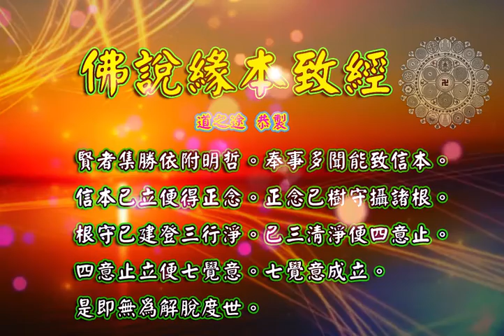佛說緣本致經 |消災解厄 解冤釋結 識本還原 日日念 增福慧 防治武漢肺炎 勤洗手 戴口罩 不去密閉人多空間 板金清肺湯 請見影片說明| 道之途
恭請。佛說緣本致經 。

水香讚。

佛說緣本致經。本卷。
 聞如是。
一時。佛在舍衛國祇樹給孤獨園。佛告諸比丘。「愛訒深有。榮色未起。為纏沒住。亦有本栽。非無緣致。愛有耽荒。本致熟在。狂醉為受。不明觀解。是名癡本。
「癡緣所生。亦為有本。何等為本。眩曜色聲。五蓋馳惑。斯生癡本矣。
「五蓋蔽冥。致影沈吟。亦為有本。何等為本。三惡種牽。斯謂為本。
「三惡栽習。亦為有本。何等為本。不攝根識。斯亦為本。
「不攝根識。緣致有本。何等為本。謂非所應念。專候不已。斯謂本也。
「非應所念。亦從本緣。不為無本。何等為本。不從正信。迷於所向。斯謂本也。
「不信從謬。亦有緣致。非為無本。何等為本。惡師所引。非法聽受。斯謂為本。
「非正失聽。亦有緣本。何等為本。違背賢聖英俊之聚。斯謂為本。
「乖錯賢俊緣致違背。亦為有本。何等為本。失於戴仰虛心集樂。斯謂本矣。如是。比丘。夫失賢眾清高之聚。身口意行視聽惑滿。胸心閉塞矣。以非法見。信向毀矣。正道負背則邪見增。邪見增則內攝喪。內攝喪則三惡興恣。三惡興恣則五蓋盈滿。五蓋盈滿則癡本足。癡本足則愛受盛。以斯轉種增著猗有。塵染無際矣。
「度世明慧。昇于脫要。亦為有本。何謂度世智慧解脫之本。七覺法妙。謂為致本。
「七覺鏡照。亦為有本。何等為本。謂四意止。斯則覺本。
「四意靜止。由從有本。非無有本。其義焉在。謂清淨潔妙。其行在三。
「三清淨行。亦為有本。非無有本。本義為何。謂守攝諸根。斯則為本。
「守攝諸根。亦為有本。非無有本。本義為何。謂鏡鑑玄照。斯為本念矣。
「本念照往。亦為有本。緣致入正。何等為本。本念造勝。謂之樹信。
「信亦有本。不為無本。何等信本。謂多聞經道次第典要。斯謂為本。
「聞於經法。亦為有本。不為無本。何等聞法。謂賢行澄清業真者也。
「賢者清淨。亦為有本。何等為本。謂俊行清真潔白之聚。
「如是。比丘。賢者集勝依附明哲。奉事多聞能致信本。信本已立便得正念。正念已樹守攝諸根。根守已建登三行淨。已三清淨便四意止。四意止立便七覺意。七覺意成立。是即無為解脫度世。」
 佛說如是。弟子受行。

佛說緣本致經。終。

板金清肺湯:
藥材組成:板藍根、金銀花、麥冬、魚腥草、甘草、菊花
飲用方式:將藥材包一包至於熱水中煮10分鐘或沖泡飲用
功效:清熱解毒，增強免疫力。

藥材功效:
板藍根：清利咽喉、消腫、止血、消腫、涼血…等
金銀花：清熱解毒、消腫止痛、涼血治痢…等
麥　冬：養陰潤肺、清心除煩、益胃生津、潤腸通便．．．等
魚腥草：清熱解毒、利尿通淋，主治熱淋小便澀痛、腎炎水腫、尿道感染．．．等
菊　花：解毒、疏散風熱、平肝明目、平降肝腸，主治感冒風熱、頭痛、眩暈、溫病初起之症．．．等
甘　草：補中益氣、清熱解毒、解百藥毒、去痰止咳，主治咽痛、肺熱咳嗽、胃潰瘍．．．等